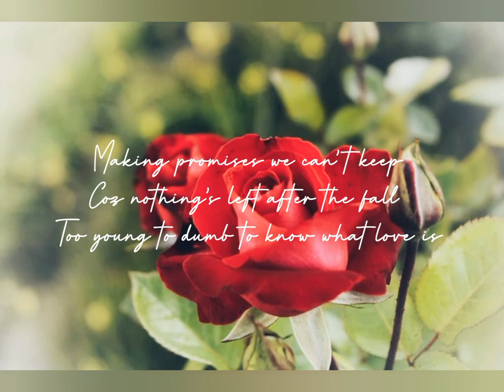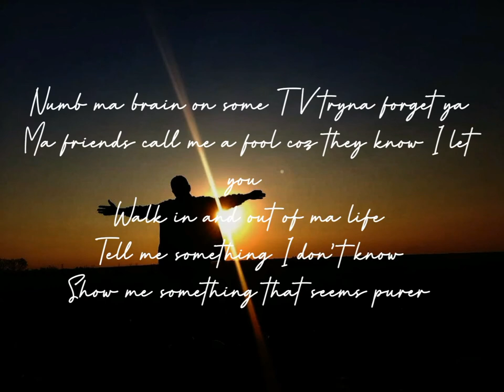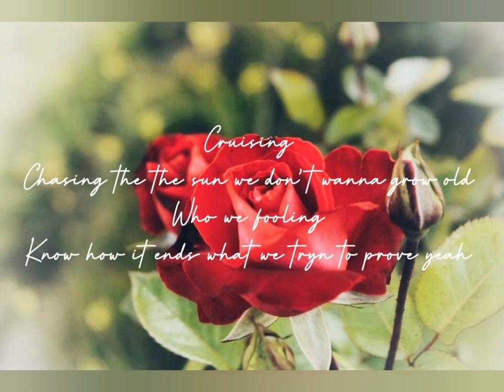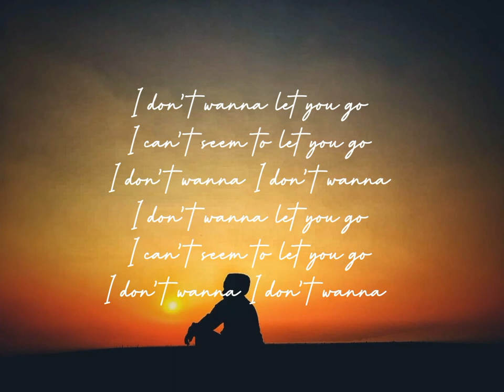Edit Young - Too Young Too Dumb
We Don't Fall, We Settle.

To my valentine.